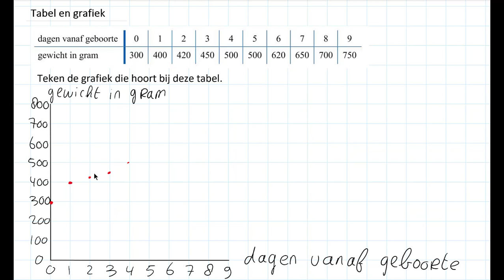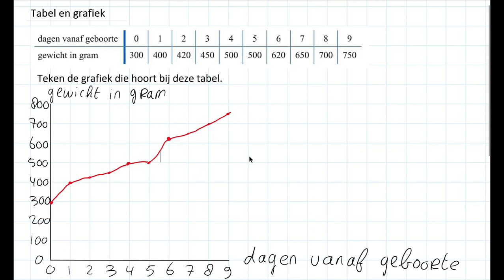Tabel en grafiek (1 HAVO/VWO & 1 VWO)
In deze video bespreek ik hoe je een grafiek kunt tekenen bij een tabel. Deze video hoort bij hoofdstuk 3 van deel 1 van Getal en Ruimte voor 1 HAVO/VWO en bij hoofdstuk 3 van deel 1 van Getal en Ruimte voor 1 VWO.